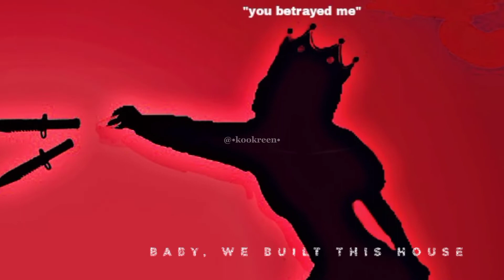"house of memories" trend - jungkook and rosè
tried this trend but rm and jisso said we also wanna join 🥱🥴